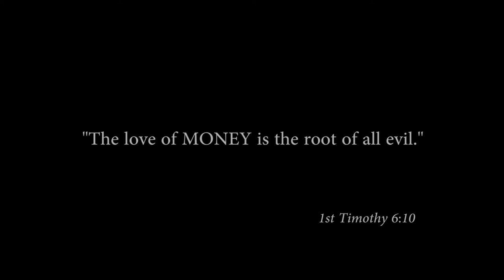Money Hungry Official Trailer